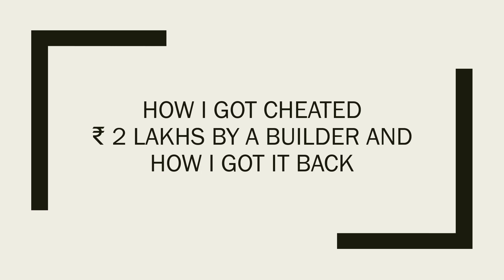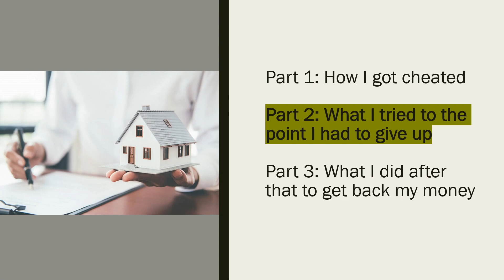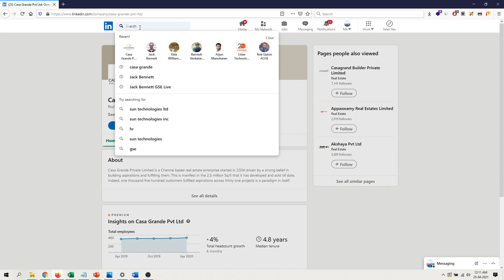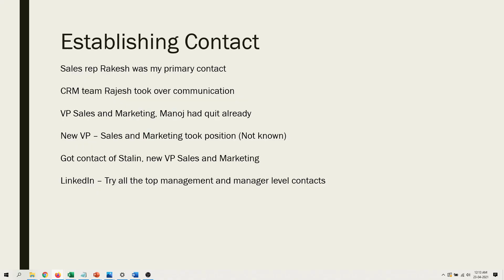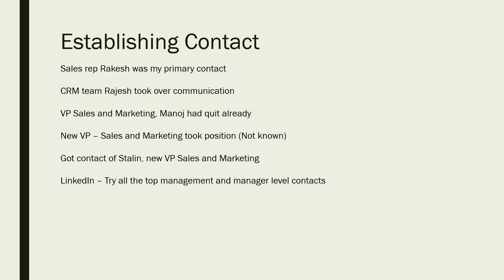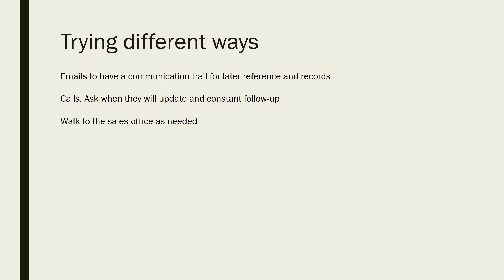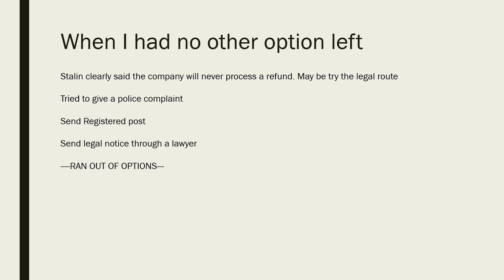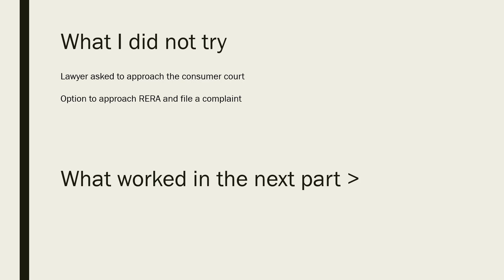[Getting Token Advance Refund from a Builder] Part 2: What I tried to the point I had to give up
This is a series of video in which I am going to talk about how I got cheated by a builder of my refundable token advance and how I got it back.

Part 1: How I got cheated
Part 2: What I tried to the point I had to give up
Part 3: What I did after that to get back my money